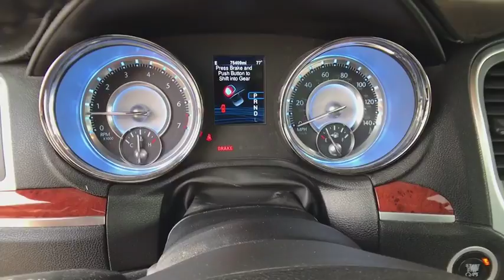2013 CHRYSLER 300 Northern California, Redding, Sacramento, Red Bluff, Chico, CA DH599575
BLACK USED 2013 CHRYSLER 300 available in Northern California at  Lithia Toyota of Redding. Servicing the Redding, Sacramento, Red Bluff, Chico, CA area.
2013 CHRYSLER 300 4DR SDN AWD - Stock#: DH599575 - VIN#: 2C3CCARG7DH599575

250 E. Cypress Ave.

CARFAX 1-Owner. Navigation, Heated Leather Seats, All Wheel Drive, Alloy Wheels, iPod/MP3 Input, UCONNECT TOUCH 8.4N, DRIVER CONVENIENCE GROUP, BEATS AUDIO GROUP, 8-SPEED AUTOMATIC TRANSMISSION, DUAL-PANE PANORAMIC SUNROOF AND MORE!br /br /KEY FEATURES INCLUDEbr /Leather Seats, Heated Driver Seat, iPod/MP3 Input All Wheel Drive, Aluminum Wheels, Keyless Entry, Remote Trunk Release, Child Safety Locks, Steering Wheel Controls, Heated Mirrors. br /br /OPTION PACKAGESbr /DRIVER CONVENIENCE GROUP fog lamps, ParkView rear back-up camera, pwr front passenger seat, 4-way pwr front passenger lumbar, remote start, security alarm, universal garage door opener, DUAL-PANE PANORAMIC SUNROOF, UCONNECT TOUCH 8.4N AM/FM stereo w/CD/DVD/MP3 player, 8.4 touch screen display, Garmin GPS navigation, SiriusXM Travel Link, SiriusXM traffic, BEATS AUDIO GROUP (10) Beats premium speakers w/subwoofer, 552-watt amp, 8-SPEED AUTOMATIC TRANSMISSION, 3.6L V6 VVT ENGINE (STD). br /br /EXPERTS CONCLUDEbr /CarAndDriver.com explains The last bastion of the full-size rear-drive (or AWD) American sedan, the 300 is comfortable, refined, and stylish.. br /br /BUY WITH CONFIDENCEbr /CARFAX 1-Owner br /br /MORE ABOUT USbr /Our commitment to treating you in a neighborly fashion extends from our inventories and auto repair service to our no-frills, easy-to-comprehend auto financing. This comes not only in the form of car loans and leasing service for drivers from Redding, Chico, Red Bluff and Shasta Lake, but a tenacious spirit dedicated to getting the flexible terms you deserve. Please feel free to explore our entire site and see all of the products, services, and pre-buy car research we have to offer. br /br /Pricing analysis performed on 7/27/2018. Please confirm the accuracy of the included equipment by calling us prior to purchase. br / Some of our Pre-Owned vehicles may be subject to unrepaired safety recalls. Check for a vehicle's unrepaired recalls by VIN at